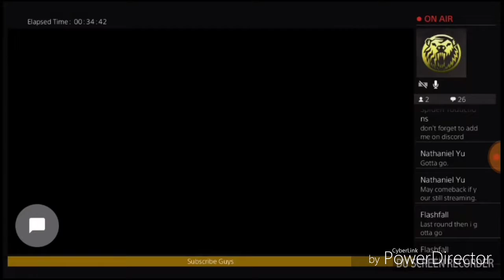Scorpion get over here reaction